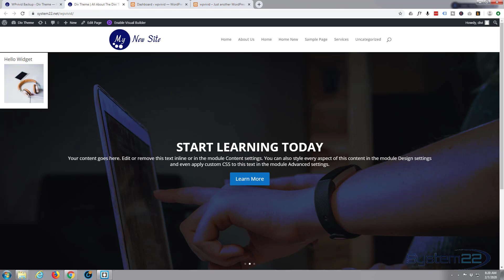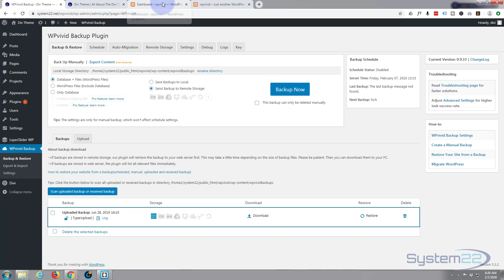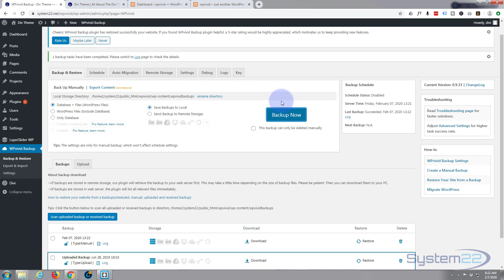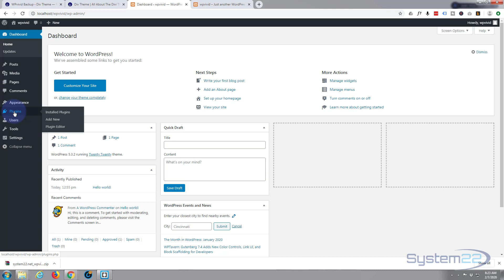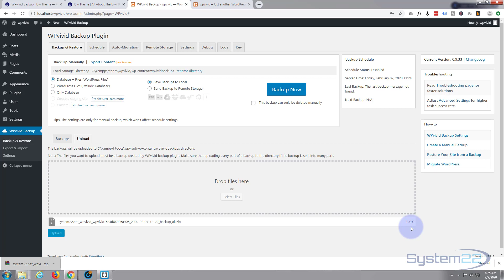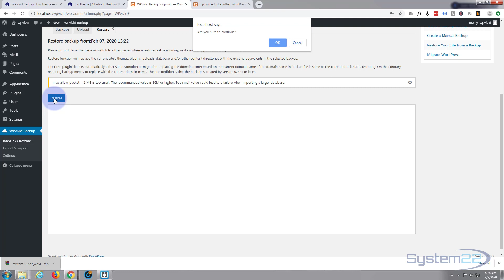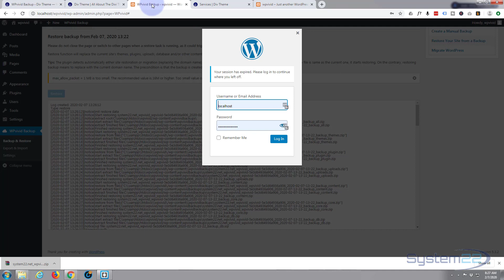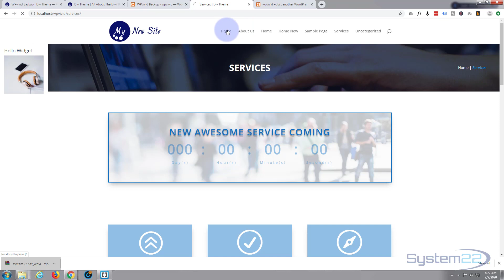Wordpress Backup And Migrate Site With WPvivid Plugin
Wordpress Backup And Migrate Site With WPvivid Plugin. In this video check out how easy it is to backup move and restore a WordPress website with WPvivid plugin. WPvivid Backup Plugin is the only free all-in-one backup, restore and migration WordPress plugin. Clone or copy WordPress sites then move or migrate them to a new host (new domain). Off-site backup schedules, transfer backups to leading remote storage. All in one.